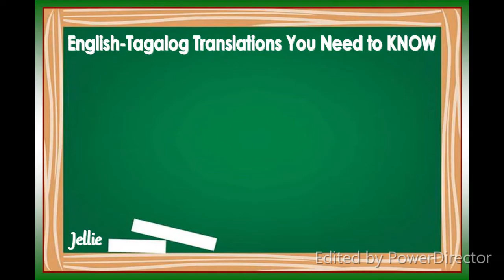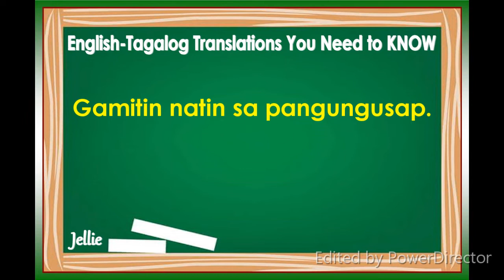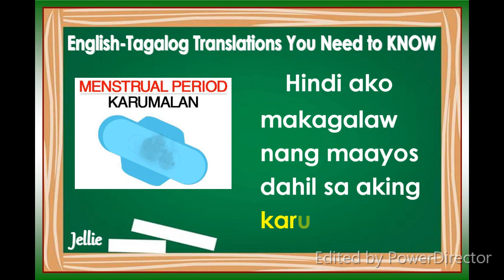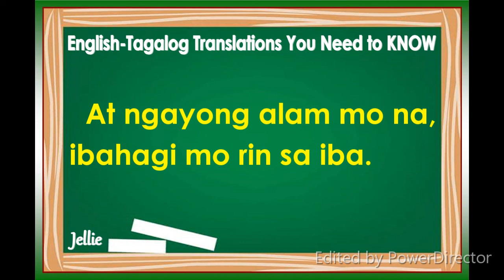English-Tagalog Translations You Need To Know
Para po ito ngayong Buwan ng Wika.
Yung mga ginamit ko pong images, nadownload ko lang po mula sa fb page ng kmjs.
Credits po sa kanila.
Sana may matutunan kayo sa video na to.
Love love.